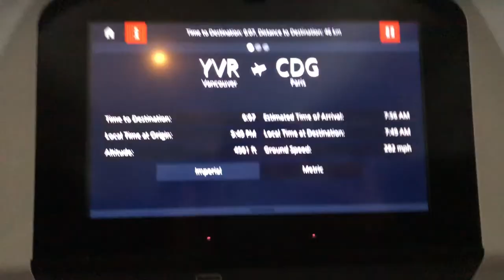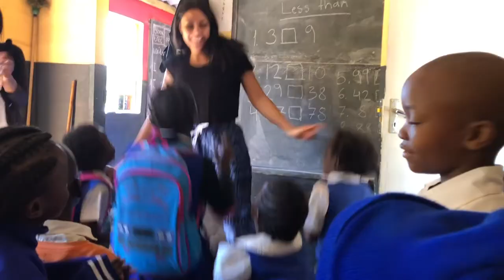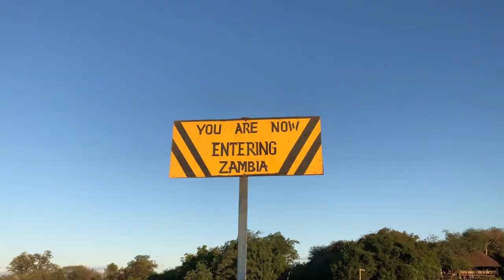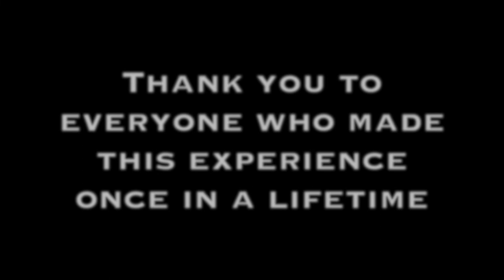my trip to Zambia (IVHQ 2019)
I spent three weeks volunteering in Livingstone, Zambia with IVHQ, May 2019. Here are some of the many highlights. :)

Song: Adventure
Artist: Ehrling
Licensed to YouTube by: United_Screens_Sound (on behalf of Ehrling Music), and 3 Music Rights Societies